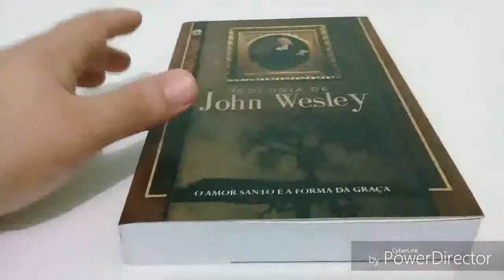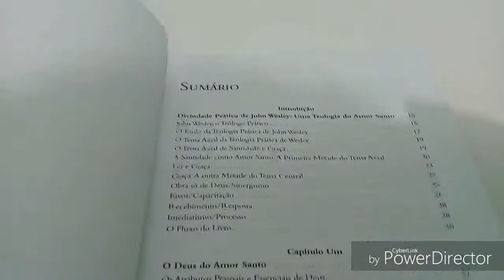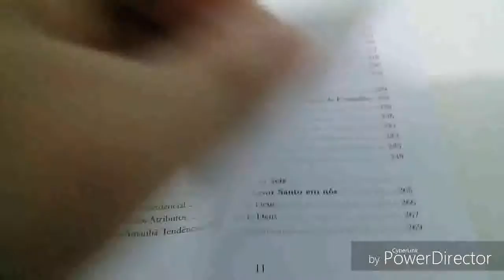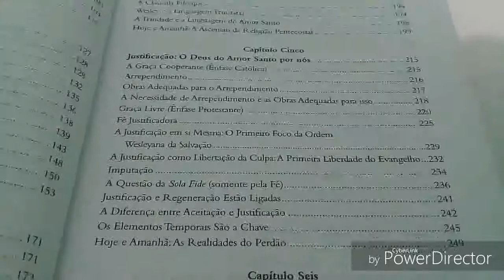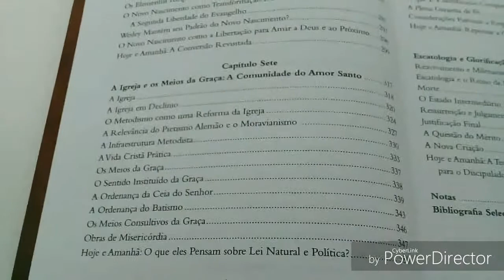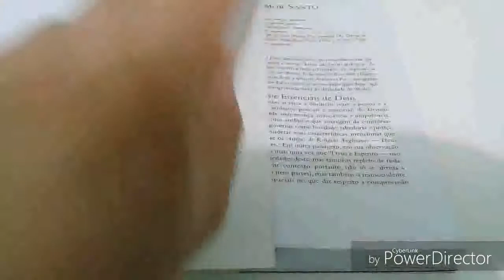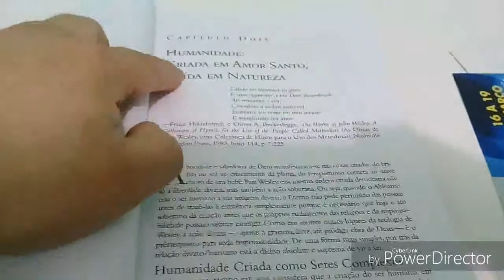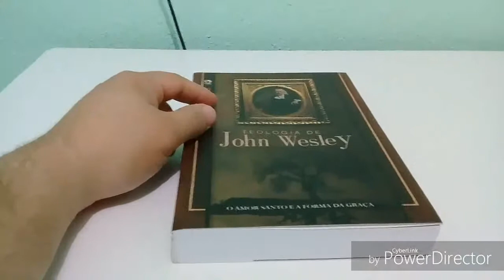Teologia de John Wesley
Teologia de John Wesley, Kenneth J. Collins, CPAD.
O amor santo e a forma da graça.

Nossos parceiros.

VÍDEOS DE MATERIAL TEOLÓGICO.

CANAL BEREIANO SAGRADO.
ONDE VOCÊ ENCONTRA ESTUDO BÍBLICO E MATERIAL TEOLÓGICO GRÁTIS.